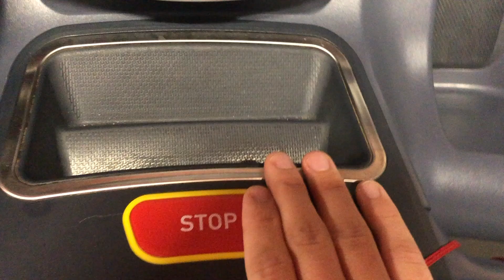SUPER FUN 2 am workout VLOG! | (NOT CLICKBAIT!)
Is this relatable yet?